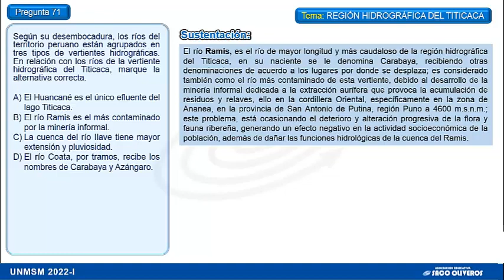PROBLEMA 71 - GEOGRAFÍA